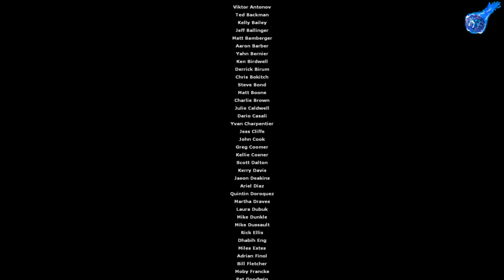КОНЦОВКА_Half-Life_2